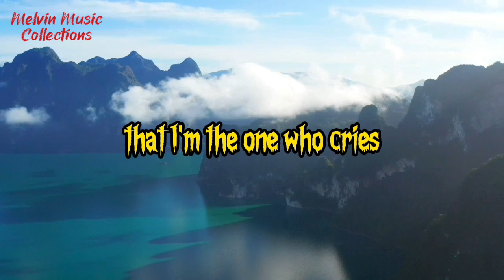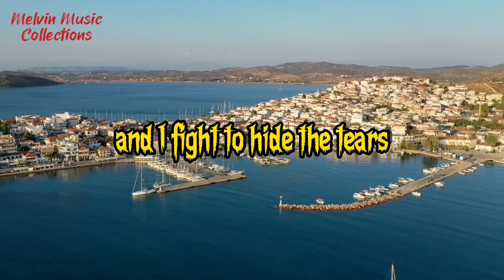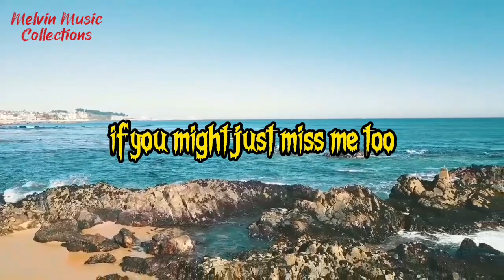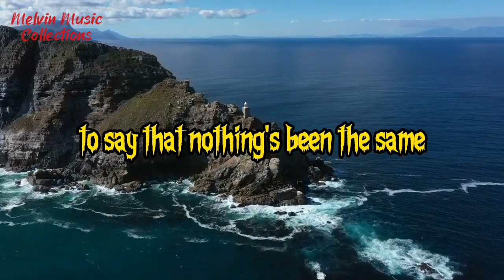This One's For You ( lyrics ) - Barry Manilow